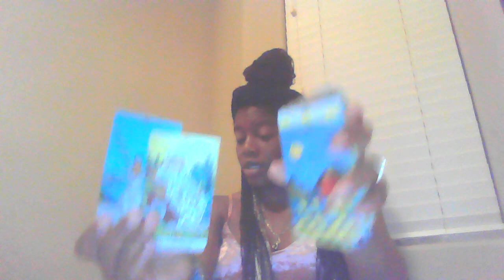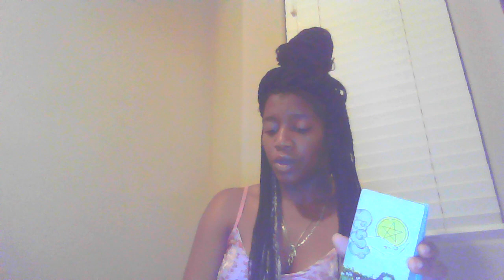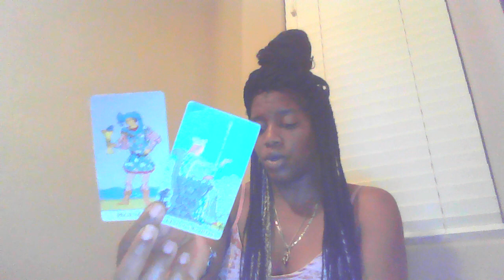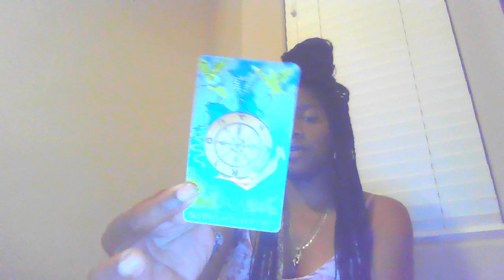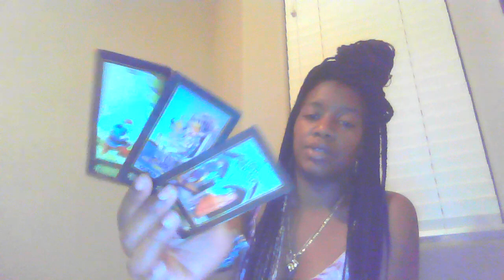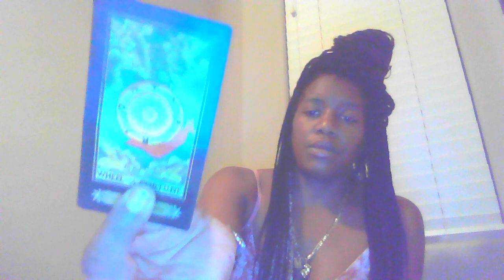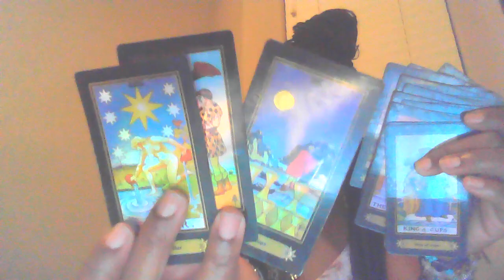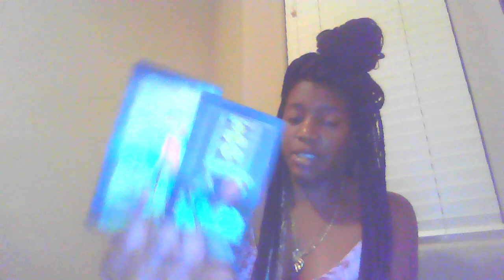🗣YOU CALLED THIS PERSON/PPL OUT ALL FACTS SOME1 HAD TO DO IT 👊🏾KNOCK OUT TRUTH NOW UR ON A🆕MISSION